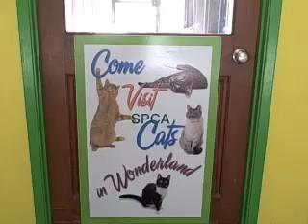Cats in Wonderland Update!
Visit Cats in Wonderland at The SPCA for Monterey County!